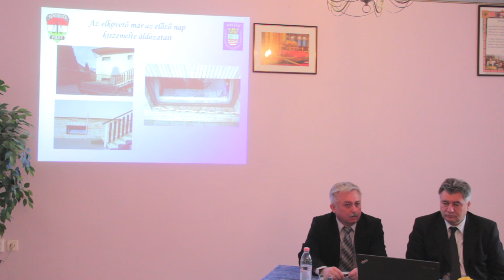A 2014. decemberi gyarmati gyilkosság részletei